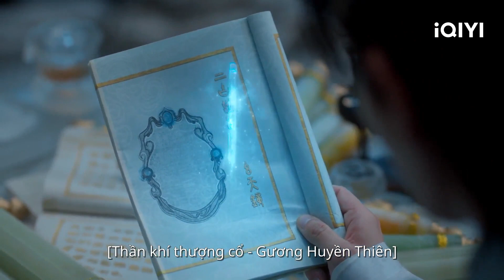Sơ Không không nỡ đánh thức Tường Vân | Bảy Kiếp May Mắn Tập 25 | iQIYI Vietnam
Diễn viên chính: Dương Siêu Việt, Đinh Vũ Hề
Miêu tả: "Bảy Giờ May Mắn " là bộ phim do Lí Nam đạo diễn, với sự tham gia của Dương Siêu Việt, Đinh Vũ Hề, Dương Hạo Vũ, Đổng Tuyền, Hải Lục, Trịnh Quốc Lâm, Vu Ba, Hợp Văn Tuấn. Bộ phim được chuyển thể từ tiểu thuyết "Một giờ manh động, bảy kiếp xui xẻo", xoay quanh câu chuyện kể về hai vị thần tiên trên trời vì làm rối tơ hồng của Nguyệt lão mà bị Ngọc Hoàng trách phạt cùng nhau chịu 7 kiếp nhân duyên ở chốn nhân gian. Vân Tường là tì nữ trông coi tơ hồng nhân duyên trong phủ Nguyệt Lão còn Sơ Không là tiên quân cai quản tháng đầu tiên của năm. Hai người vừa gặp mặt đã nhận mặt kẻ thù không đội trời chung, cãi lộn đến mức mớ tơ hồng đã rối nay còn rối tung. Cả hai bị Nguyệt lão phạt lịch kiếp xuống trần, trải qua đủ 7 lần tình kiếp mới được trở về tiên giới. Và những câu chuyện thú vị bắt đầu xảy ra từ đây.

Xem Thêm nhiều phim hay khác:
✨Phim Cổ Trang: